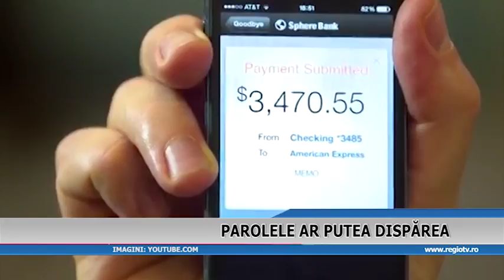PAROLELE AR PUTEA SA DISPARA